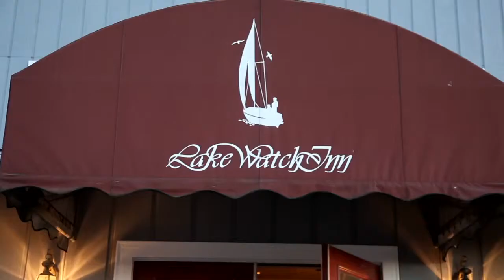pixie & jason ithaca, new york wedding highlight video 1280x720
Jason and Pixie's Wedding Trailer
Wedding Highlights